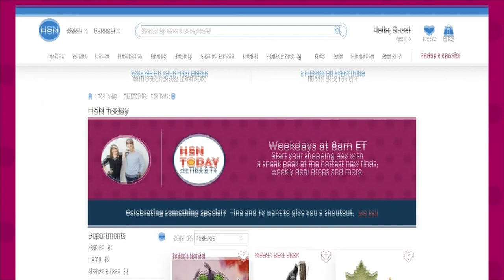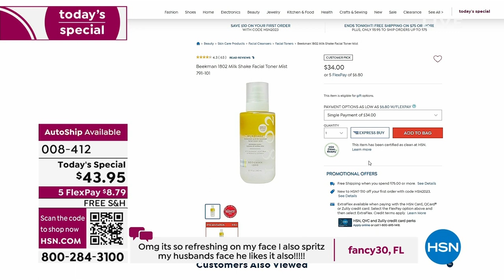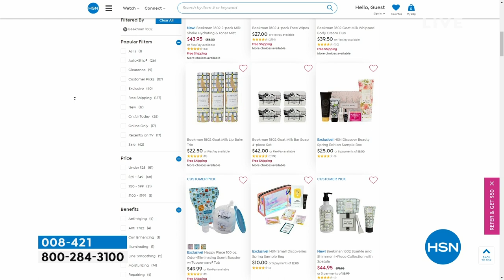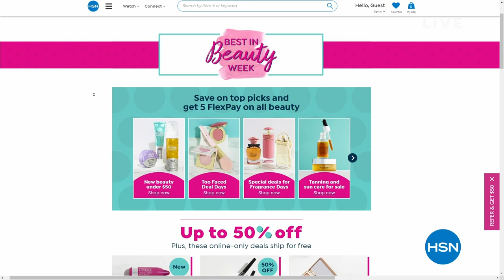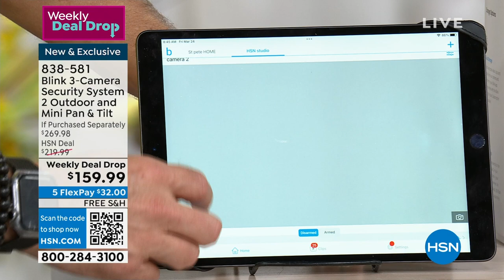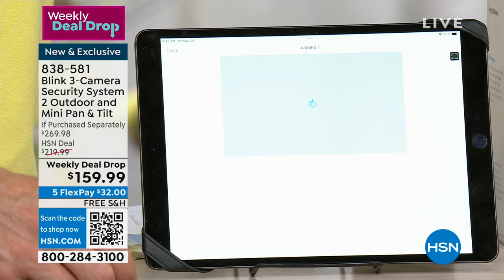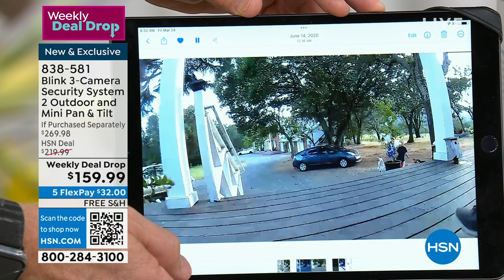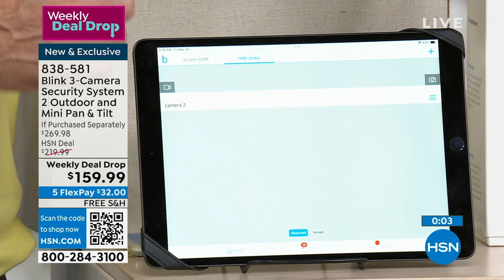HSN | HSN Today with Tina & Ty 03.24.2023 - 08 AM